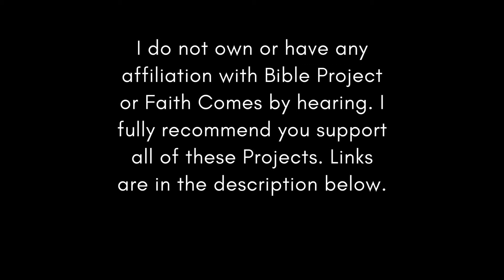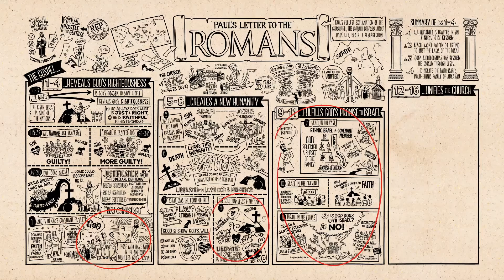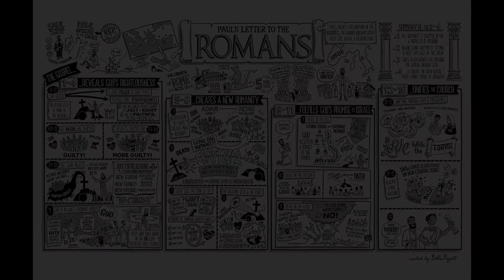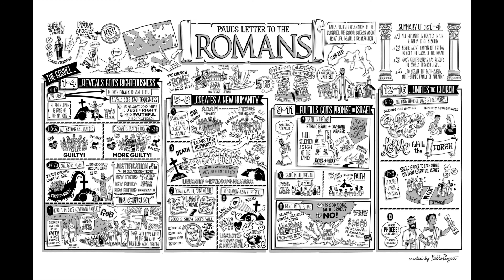Chronological Bible ESV Dec 10 (Romans 11-13)